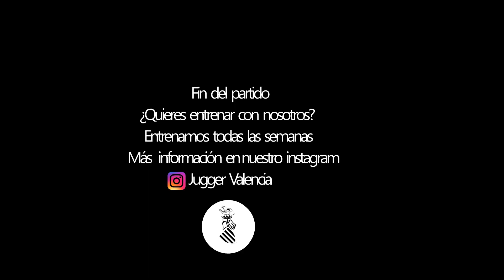Segundo partido macroentrenamiento jugger en Valencia 24 de Marzo del 2024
Segundo partido del Macroentrenamiento de Jugger celebrado el 24 de Marzo de 2024 en el Parque central de Valencia. Entrenamos todas las semanas. Puedes unirte gratis.